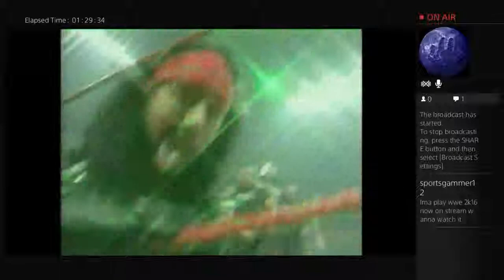WWE European Championship Tournament WWE 2K16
WWE European Championship Gold Rush Tournament featuring former European Champions British Bulldog, DDP, Shawn Michaels, Triple H, William Regal, Christian and Mark Henry.